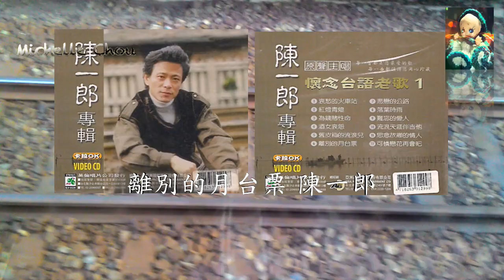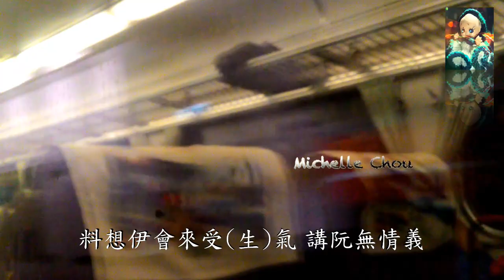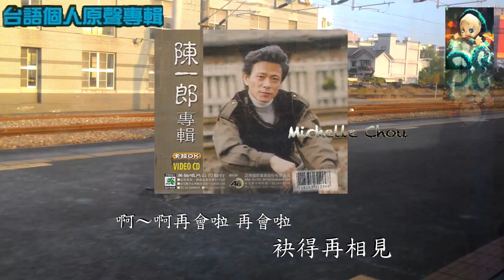陳一郎 離別的月台票/別れの入場券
好歌推薦:林景亮先生
此影片只做測試用，歌曲版權肖像權均屬各唱片公司以及陳一郎先生。如您喜愛此歌­曲請購買­­­正版。­也請­­勿轉載以免侵權。